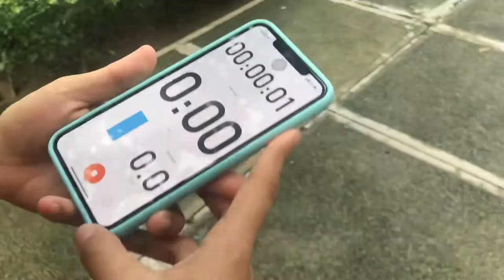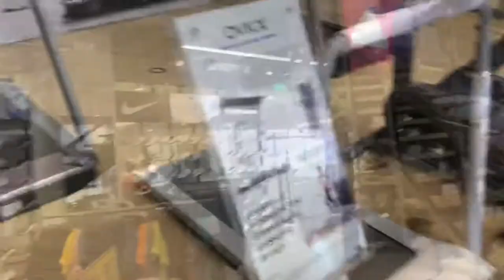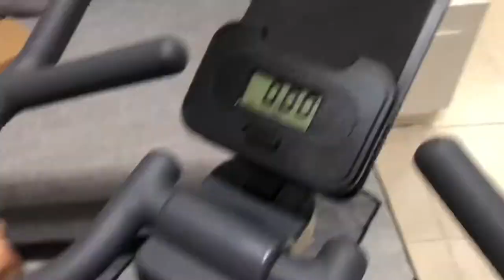Mauro Vlogs Too ep.1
Welcome to Vlog 😂!! Lol Just sharing some snaps of last week’s activities as we try to live positively and try to cope up with all that is happening throughout the world. 🙏🏻 Checkout our workouts, food choices and experiences. Personally took some time to video and edit this stuff. Let me know what you guys think. Go easy on me. ✌🏻